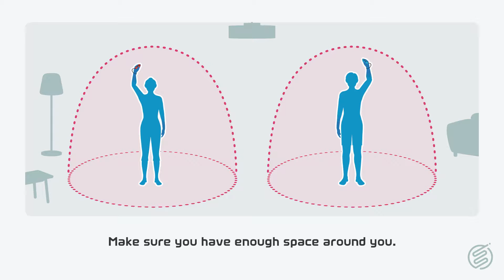Bowling Tournament 1 (FULL - Das & Dassy -Nintendo Switch Sports)